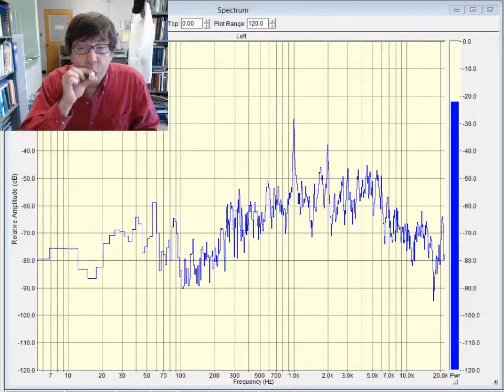Whistles, etc. Spectra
Spectral analysis of two types of whistle and a buzzer.